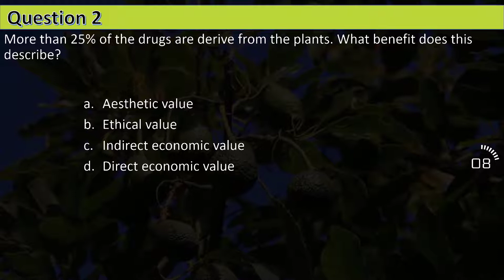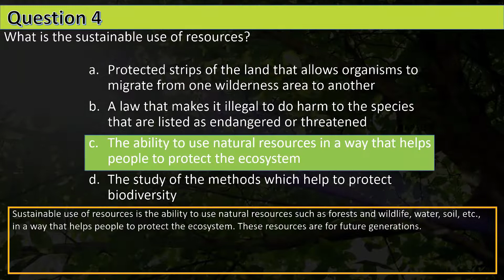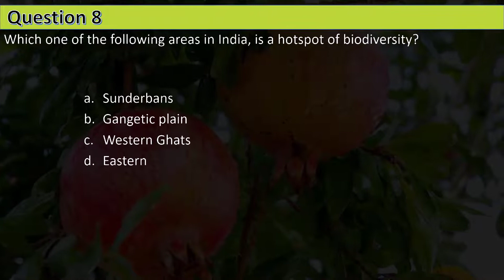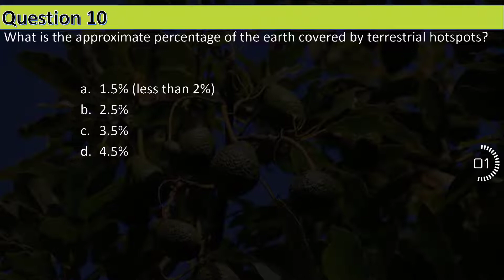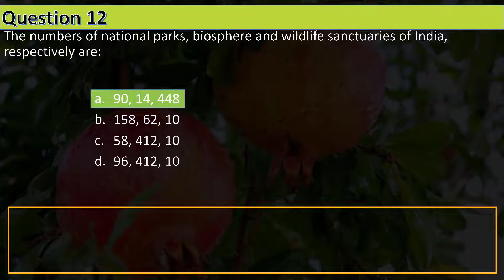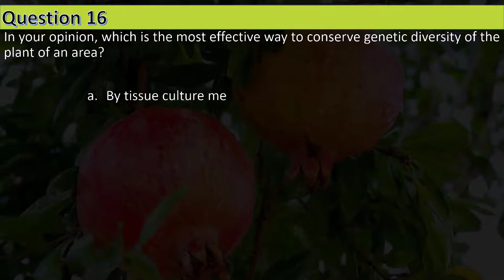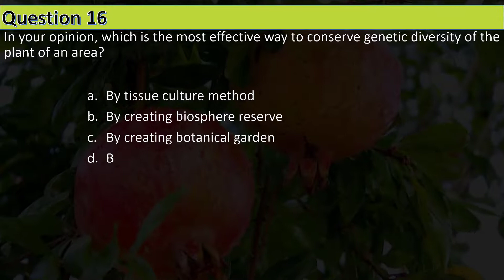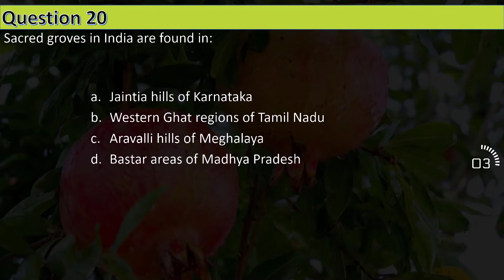CLASS XI Biology MCQs For NEET || Biodiversity and Conservation (Part - 2) || by Shiksha House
CLASS XI Biology MCQs For NEET, Biodiversity and Conservation (Part - 2) MCQs by Shiksha House.
This CLASS XI Biology MCQs For NEET, Biodiversity and Conservation (Part - 2) MCQs, by Shiksha House with explanation is very interesting and easy to understand way of learning from Shiksha House. Shiksha House is an Education related Channel to teach CBSE, ICSE, NCERT and state board lessons. Shiksha House uploads videos of all Subjects of Higher secondary Education. Shiksha House teach through very interesting, easy to understandable Animated Video Lessons.